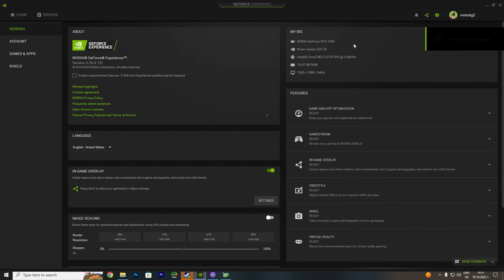Cyberpunk 2077 GTX 1650 - i7 3770 - 4K, 1440p, 1080p, 900p, 720p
System: 0:00
720p: 0:33
900p: 4:19
1080p: 8:03
1440p: 11:12
1440p + FSR: 14:35
4K: 17:57
4K + FSR: 21:12